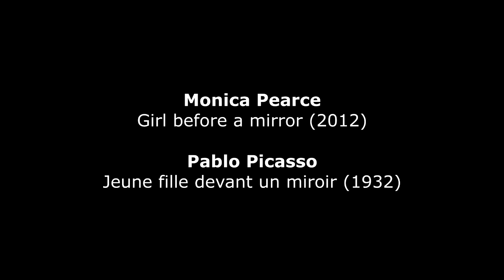Monica Pearce : Girl Before a Mirror (2012)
Monica Pearce : Girl Before a Mirror, for clarinet, trumpet, piano/toy piano, percussion, violin and double bass (2012) - Array Ensemble – Rick Sacks, conductor
Pablo Picasso (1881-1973) : Jeune fille devant un miroir (Girl Before a Mirror) (1932) - MoMA, New York (USA)